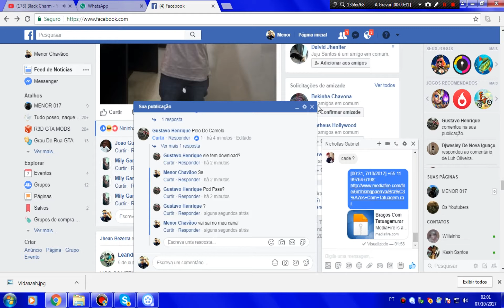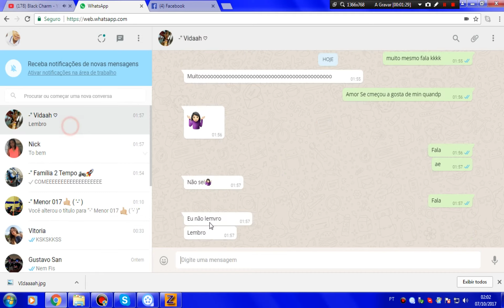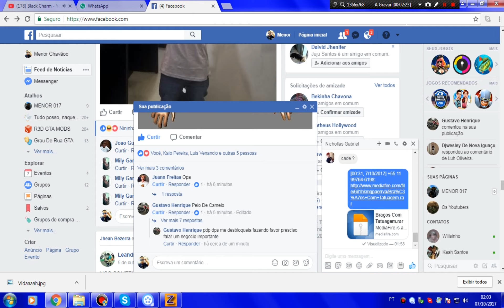-" DOWNLOAD DO BRAÇO !!!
(-''CANAIS PARÇEIROS )

1-

(MOTOQUEIRO VIDA LOKA)✔

(S4LDI)✔

(Menor Do Vral)✔

5-

6-

                       -" BLOG DO Wiil ✔